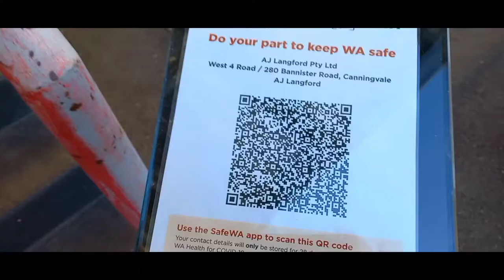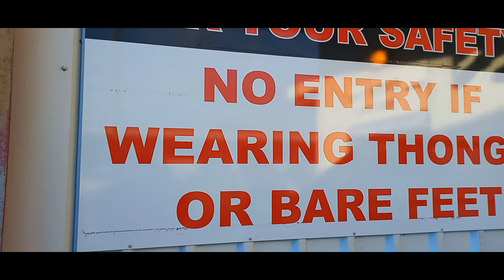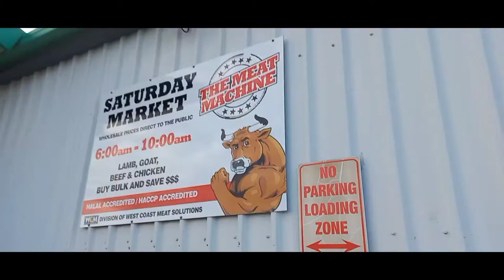Fish Market at Western Australia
lively Market offering a wide selection of local produce, seafood & street eats.